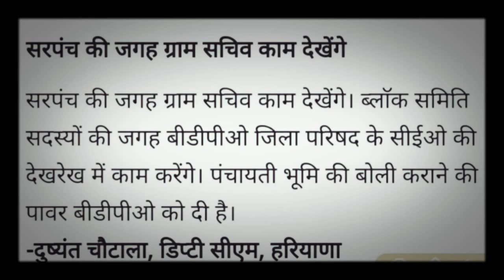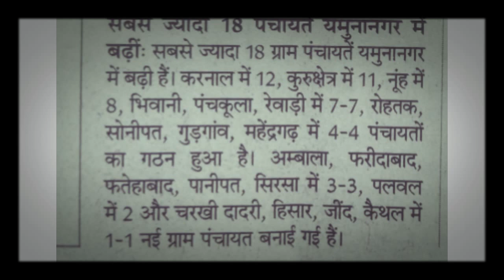पंचायत चुनाव कब होगे